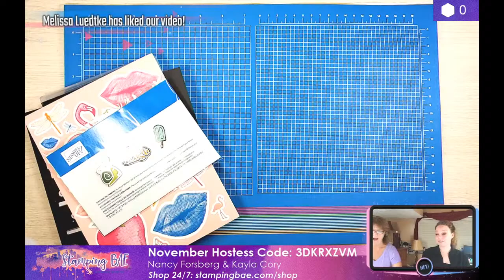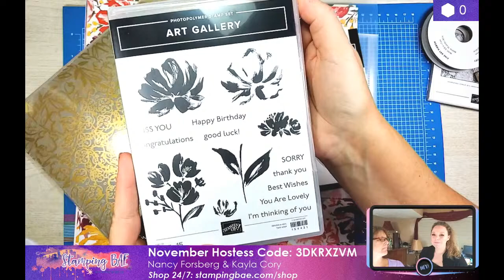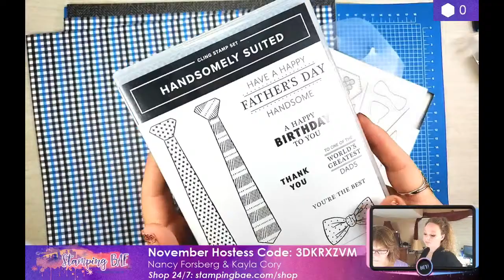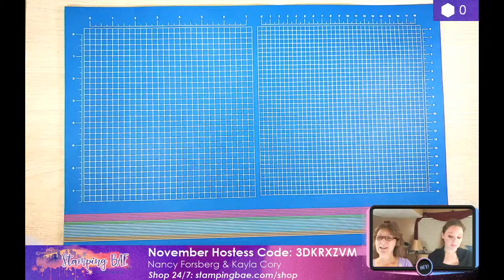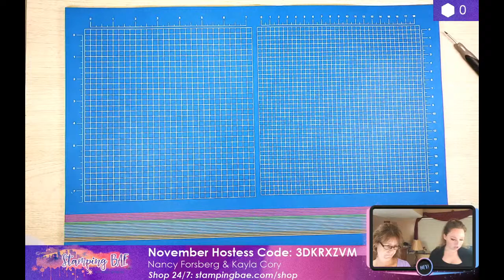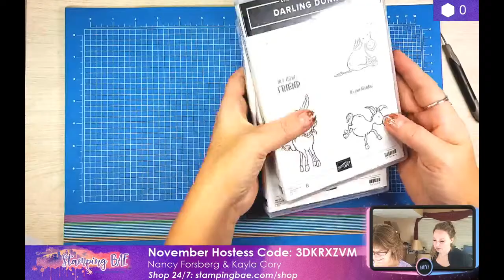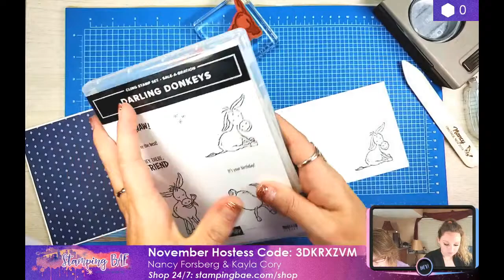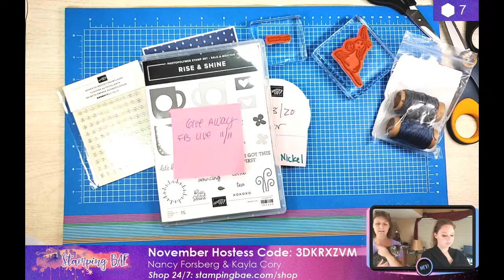UnBoxing NEW Stampin' Up! Product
We're UnBoxing NEW Stampin' Up! Product tonight from OnStageAtHome. Come join and get a sneak peek at what's to come!

November 2020 Hostess Code: 3DKRXZVM